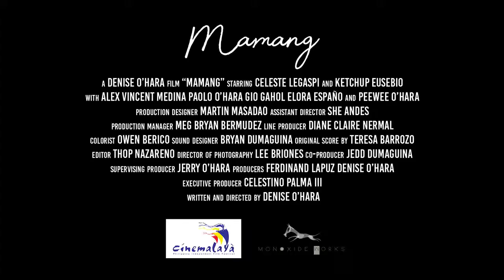Cinemalaya 2018 - MAMANG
MAMANG, an official entry to Cinemalaya2018.
Starring Celeste Legaspi and Ketchup Eusebio, with Alex Vincent Medina, Paolo O'Hara, Gio Gahol, Elora Españo, and Peewee O'Hara.

Directed and written by Denise O'Hara.

Cinemalaya 14
Cinemalaya Independent Film Festival 2018
From Aug 4-12, 2018 at the CCP theaters and select Ayala Malls Cinemas.